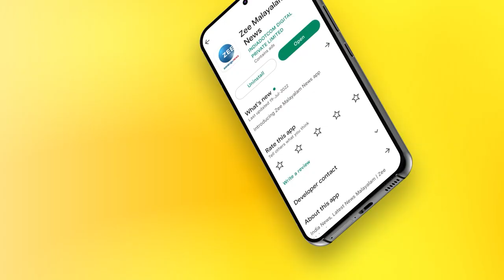Cow Hug Day controversy | മുഗള്‍ ഗാര്‍ഡന്റെ പേര് ഒക്കെ മാറ്റിയതും അജണ്ടയുടെ ഭാഗമല്ലേ